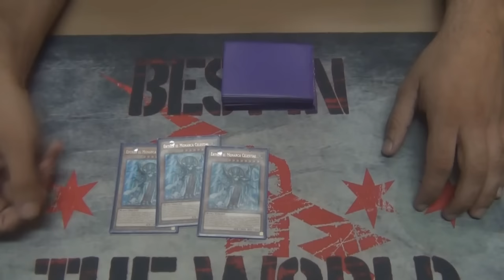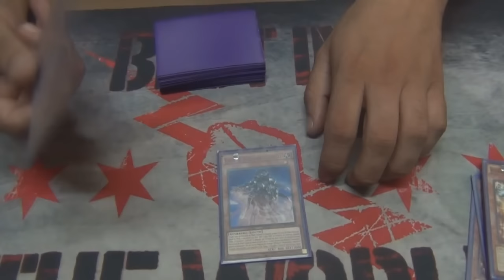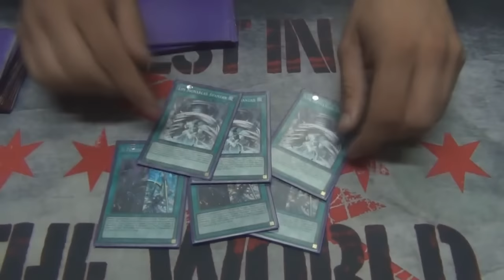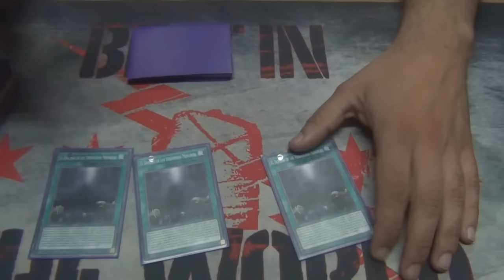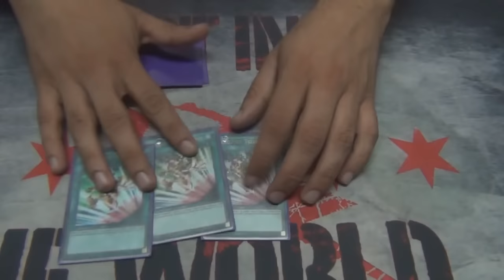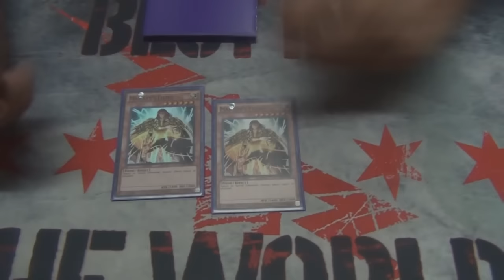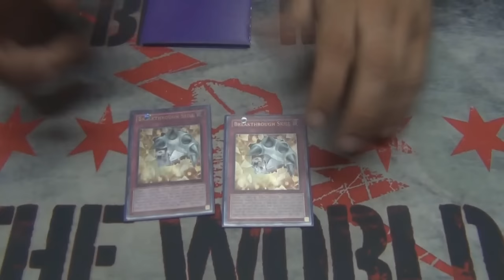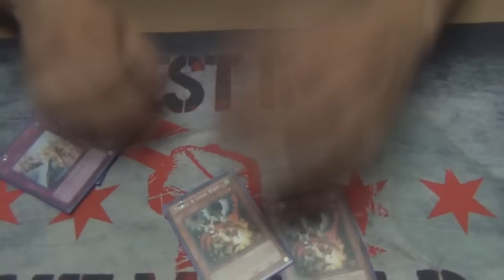Deck Profile - Super Quantum Monarch - Juan Gonzales AKA Pilon - Finalista OTS Netdecker (Latin YGO)